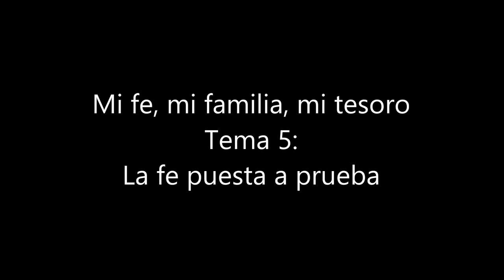Mi fe, mi familia, mi tesoro, 5 de 5, La fe puesta a prueba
[Retiro de adviento para la población hispanohablante de la Parroquia de N. S. del Perpetuo Socorro, en Bernardsville, NJ, Diciembre de 2012.]

Tema 5: La fe puesta a prueba

El mismo capítulo 16 de los Hechos de los Apóstoles que cuenta los inicios de la evangelización en Europa nos deja ver los primeros obstáculos. está el caso de una esclava posesa por un espíritu de adivinación. Lo sorprendente, en una primera impresión, es que el demonio no dice mentiras sino que más bien parece ponderar mucho la misión de Pablo. Pero debajo hay una burla: proclamar la verdad de Dios sin convertirse a ella es mostrarla impotente y ridícula. Y cuando Pablo termina esa comedia arrojando al demonio de aquella pobre desventurada, los amos de la esclava lo denuncian y tanto Pablo como sus compañeros acaban en la cárcel después de ser azotados. Lo más sorprendente es que tal desventura no destruye la convicción que tienen en el poder de Dios, ni en la alegría de servirle.